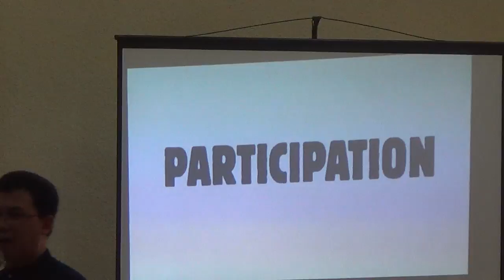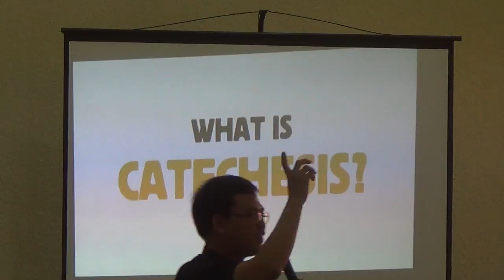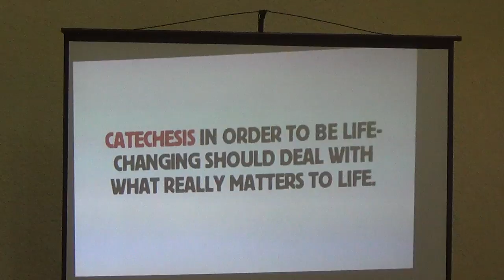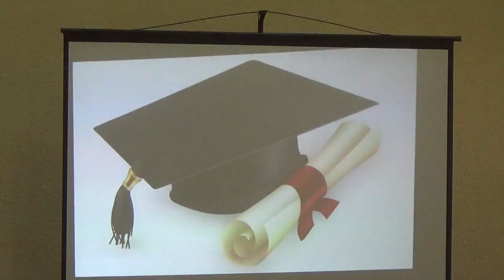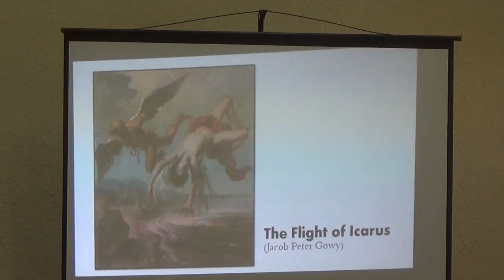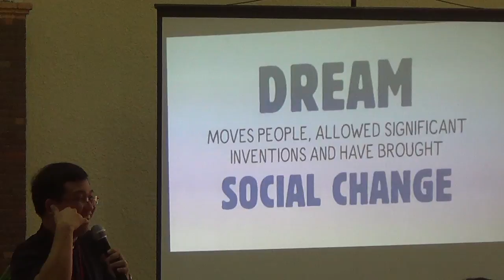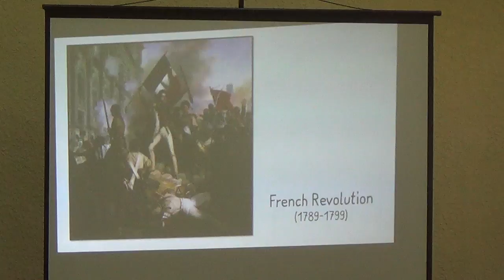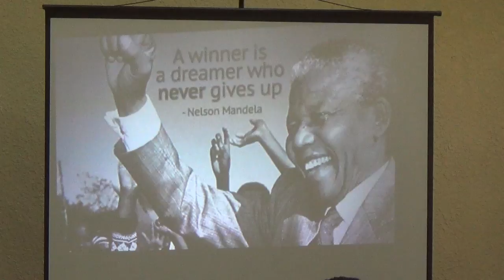02082017 Kasoltare 5